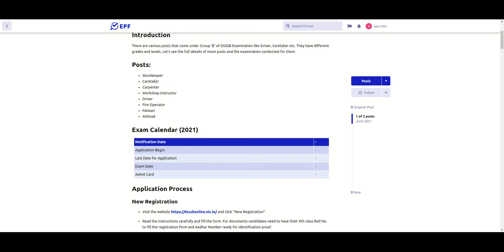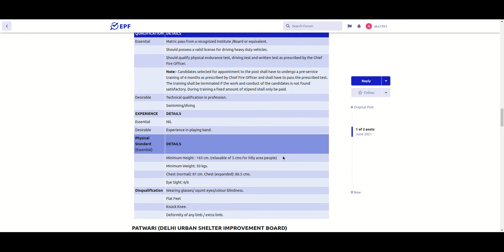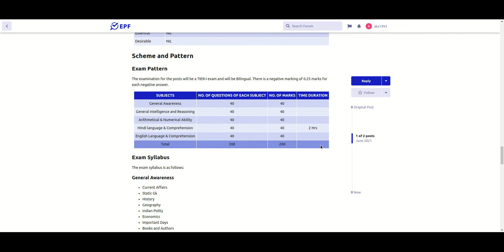DSSSB Group C posts - All exam details! | Exam Pattern | Application process | Salary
For more details, FAQ’s and discussions related to this [exam/recruitment/admission], visit our community forum
Civil Services Exam OR Administrative Service exam.
National level competitive examination conducted by Union Public Service Commission for recruitment to various Civil Services of the Government of India.
• Indian Foreign Service, and
• Indian Police Service along with
Various other central government services like Indian Audit and Accounts Service, Indian Customs and Central Excise Service, Indian Defense Accounts Service and Indian Revenue Services
Age limit for taking this exam is 21 years to 32 years.

Notifications in Feb/March

• Preliminary Exam in May/June
• Mains Exam in Sep/Oct
• Interview in Feb/March next year.
Only six attempts to clear it.

Indian Forest Services Exam
Indian Forest Services exam or IFS Exam is taken by the UPSC for recruiting officers for the Indian Forest Service.
A Bachelor’s degree with at least one of the subjects namely mathematics, physics, chemistry, botany, zoology, geology, statistics, veterinary science and animal husbandry OR hold a bachelor's degree in engineering, forestry, agriculture OR medicine to apply for this examination.
Minimum 21 years maximum 32 years
Notification in Feb/March
• Preliminary Exam in May.
• Final Exam December.

Combined Engineering Services Exam
Combined Engineering Services Exam or IES Exam is conducted by the Union Public Service Commission (UPSC) of India for the recruitment of engineers to the four categories of Engineering Services
• Civil Engineering
• Mechanical Engineering,
• Electrical Engineering and

To various posts in governmental organizations like:
• The Indian Railways
• Central Engineering Service
• Survey of India
• Engineering branches of Indian Ordnance Factories Service
• Military Engineer Services
• Indian Telecommunication Service
• Central Power Engineering Service and
• Central Water Engineering Service etc.
Must possess a B.E. degree or equivalent in the relevant branch.
Minimum 21 years and Maximum 30 years of age.

Notification in September
• Preliminary Exam January

Combined Defense Services Exam
CDSE is conducted by the UPSC for the selection of Commissioned Officers in the Armed Forces.
Held twice in a year in the months of February and September.
For Army, you must be a graduate in any stream and For Air force or Navy, you must be a graduate with Maths, Physics and Chemistry as the Main subjects at this level.
Between the age group of 18 years to 24 years, an Indian, single and physically and medically fully fit.

RBI Grade B Exam
Reserve Bank of India conducts the RBI Grade B Exam annually,
Notification in June
Exam is held in August.
Maximum age limit for taking this exam is 32 years
Total number of attempts available for this exam is 6.

SBI conducts SBI PO Exam to recruit Probationary Officers for branches of State Bank of India across the nation.
Notification in April,
• Preliminary exam in June
• Mains exam in August.
Must have done graduation with not less than 60% marks.
Between 21 years to 30 years and
Maximum of 4attempts to clear this exam.

IBPS PO/MT Exam
Institute of Banking Personnel Selection Probationary Officers and Management Trainee Exam is conducted by the Institute of Banking Personnel Selection for selection of personnel for the post of Probationary Officers and Management Trainees in the 20 participating Public Sector Banks.
Notification in July
Preliminary Exam in October
Main Exam in November.
Minimum 20 years to Maximum30 years

IBPS SO Exam
Institute of Banking Personnel Selection Specialist Officer Combined Written Exam is conducted usually twice in a year by the Institute of Banking Personnel Selection as a pre-requisite for selection of candidates for the posts of Specialist Officer like
• I.T. Officer (Scale I)
• Agricultural Field Officer (Scale I)
• Rajbhasha Adhikari (Scale I)
• Law Officer (Scale I)
• HR/Personnel Officer (Scale I) and
• Marketing Officer (Scale I)
Notification in Oct/Nov
Preliminary in December.

SSC CGLE
Staff Selection Commission Combined Graduate Level Exam acronym as SSC CGLE is conducted by the Staff Selection Commission for recruitment of various Gazzeted and Non-Gazzeted posts in the Central Government departments like Assistant Audit Officer, Assistant Accounts Officer, Assistant Section Officer and Inspector of Income Tax and Central Excise etc.
Notification in Feb/March
Exam from May/August.
Minimum 18 years and maximum 32 years.